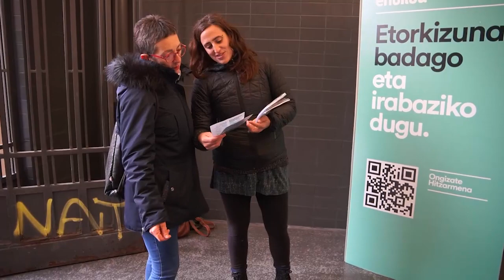Miren Zabaleta: «Ariketa kolektibo honen bidez EH Bilduk duen Ongizate Hitzarmena jendarteratu du»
Miren Zabaleta Nafarroako arduradun politikoak adierazpenak egin ditu Iruñean, bertako emrkatuan burutzen ar garen Gizarte Masiboaren baitan: «Gaurko ekimenarekin aurreko astean Bilbon gure buruei jarritako erronkari erantzutera gatoz: milaka euskal herritarrei OngizateHitzarmena proposamen sozial eta ekonomikoa modu zuzenean helaraztea».